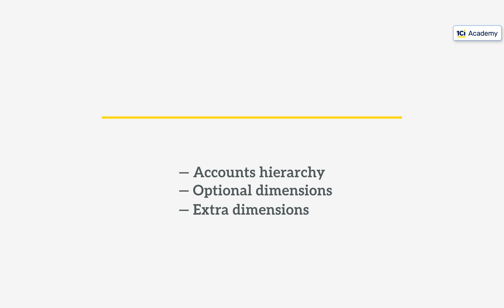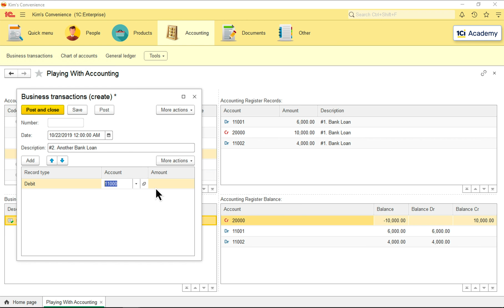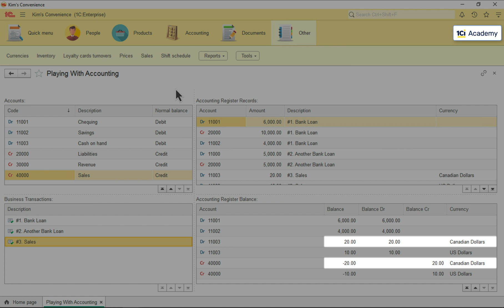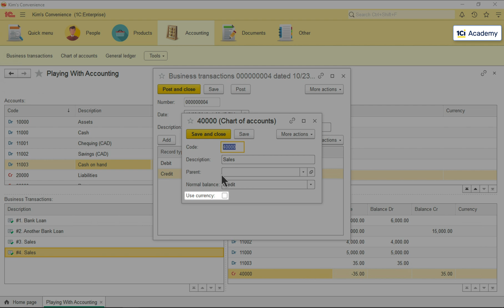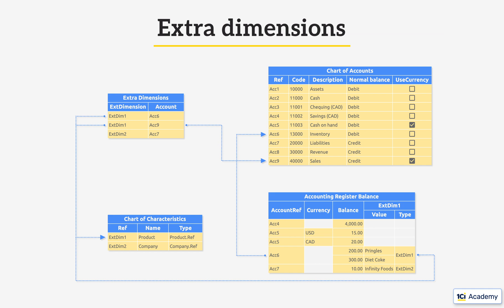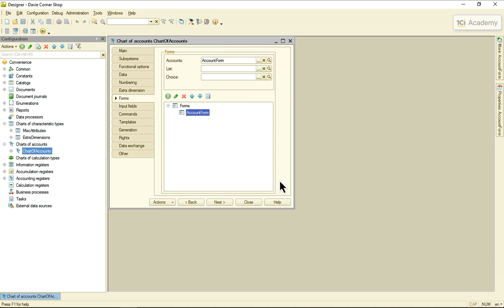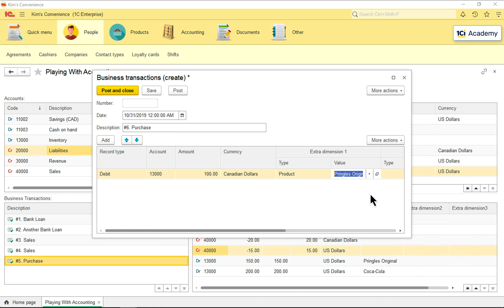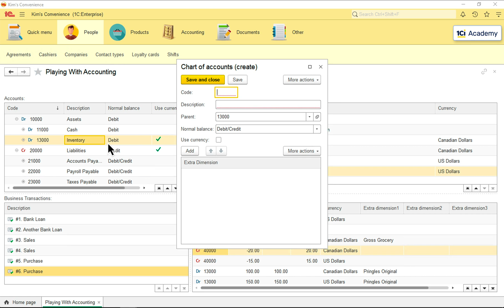Module 1. Episode 3. Analyzing Accounts' Balances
1C Senior Developer Training course

In the last episode we’ve seen how documents write data to the accumulation register, and the register calculates balances putting them on debit or credit side of an account depending on its type.

Looks almost identical to what an accumulation register does for us. Is there anything else to it? Of course there is. Unlike an accumulation register an accounting one provides us with so many different ways of slicing and dicing balances to give us as detailed a picture as we need.

This is what we’re gonna talk about today.

These are three features an accounting register supports that an accumulation register doesn’t: Accounts hierarchy, Optional dimensions and Extra dimensions.

Let’s start with the hierarchy.

The thing with the accounts hierarchy is that you don’t even need to turn it on. It’s always here, which this Parent field kinda tips off.

So, I can just go ahead and add the Cash sub-account to our Assets, like this. I can also switch the dynamic list to the tree view, and here is my accounts tree in all its beauty.

Now. What level of the tree can I post my transactions to? Let’s register a loan and see what works and what doesn’t. Debiting the top-level Assets account. Crediting the Liabilities. And all works just fine. How about debiting the second-level Cash account instead? Posting it. And everything works just fine.

So, the answer is: I can post records to any level of the tree. But here is a better question for you: what level should I post records to?

Let’s think for a second: why did we start building the tree in the first place? Here is why. Say, I split this loaned money between my Chequing and Savings accounts. At this moment I can see only the total sum loaned without this split. To see their balances separately, I have to add two next-level accounts to the chart. Now I can distribute the sum between these new sub-accounts and the balance gets split accordingly.

I’m still not forbidden from posting a transaction to the parent account but if I do, I won’t be able to tell which part of this five thousand went where, and what is the correct current balance of these sub-accounts. So, posting to anything but the lowest level of the accounts tree literally defeats the purpose of this entire affair with sub-accounts.

This was our account hierarchy. Another way of slicing the account balances is called optional dimensions.

Learn more about all available courses at Academy.1Ci.com